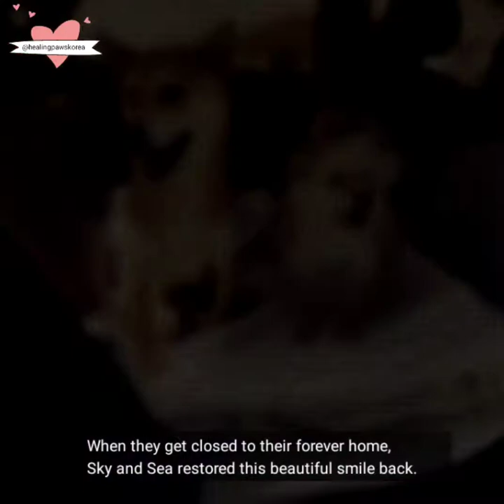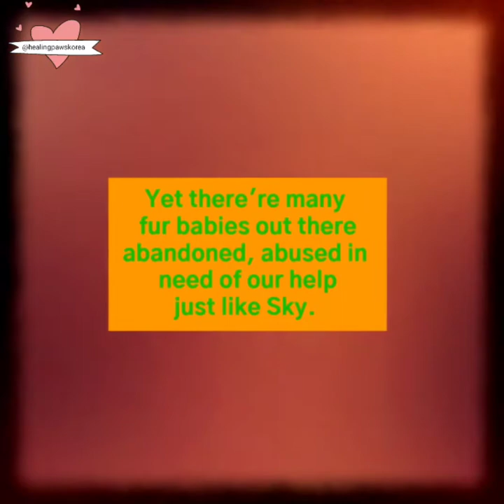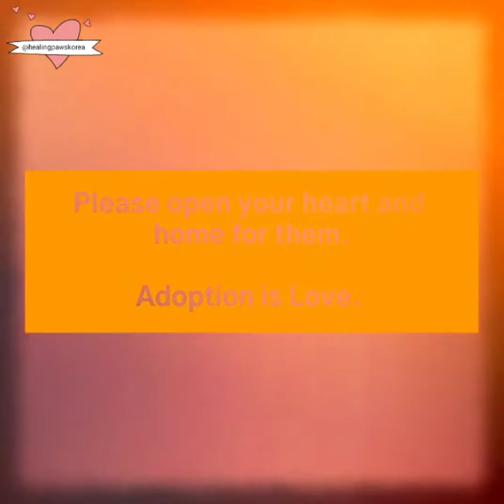장애를 딛고 견생역전을 이룬 진도믹스 하늘이의 이야기 Super Positive 🇰🇷Jindomix dog Sky's Journey to Happiness ((Eng. Sub))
🇰🇷Korean Jindomix Sky's Journey to Happiness:

Sky rescued from this high kill pound just a month and half ago. He was lack of nutrition, disabled his  back legs hit by a car ...etc.. His physical condition was very awful at that time but in spite all of that negative conditions, Sky never lost his hope and beautiful smile.

Sky adopted dramatically to a very nice family and this family already adopted other fur babies too. Sky made this long distance trip to join his forever family with his step sister Sea.

Recently Sky has complete his HW treatment procedure and he got his own wheelchair. Now he's getting used to it. Actually, he's very good at walk in his wheelchair.  He also gaining his weighs and
in these days,  having happy day on daily basis with his forever family.

We'll keep posted his update so check back with us and please remember and support- there're many more furbabies still patiently waiting forever family and or foster home.

⚘Adoption is Love.
⚘Foster can save lives too.

✅Follow us Instagram 👉 @healingpawskorea

🌸수퍼독 진도믹스 하늘이의 행복꽃길 이야기 🌸

안락사가 수시로 진행되는 시보호소에서 구조된
하늘이에요 교통사고로 후지마비가 되고
영양실조로 등뼈가 훤히 드러날정도였지만
하늘이는 항상 웃음을 잃지 않았어요.
그리고 조건없이 하늘이를 입양해 주신 엄마와
평생가족을 만나는 꿈이 이루어졌답니다.

스트레스로 인해 발작이 수시로 있던 바다도 함께 입양되어서 두아이는 서로 의지하며 가족을 만나러 장거리 여행을 했어요

하늘이와 바다는 잘 도착했구요
이제 완전히 적응완료해서 가족들과 함께
행복한 나날을  보내고 있어요

어렵고 힘들어도 하늘이처럼 포기하지 않으면
꿈은 이루어지고
기적은 일어난답니다.

힘든 시국이지만
하늘이 보시면서 모두 함께 힘내자구요 ^^

하늘이 소식은 앞으로도 자주 업뎃 올릴게요 그리고
아직도 임보처에서 혹은 보호소에서 가족을 기다리고
있는 아이들을 기억해주시고
손잡아주세요

🌹입양은 사랑입니다
🌹임시보호도 큰 도움이 됩니다

✅임보.입양을 포함한 모든 문의사항은
연락주세요